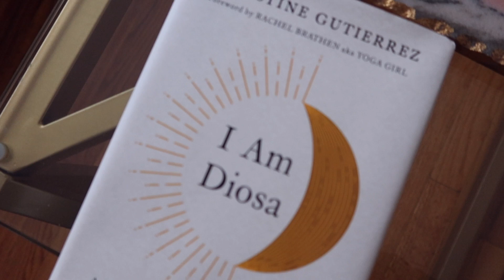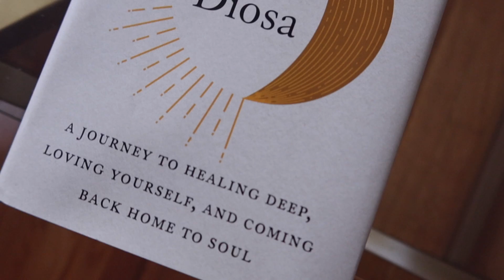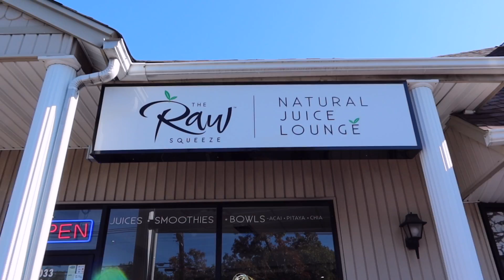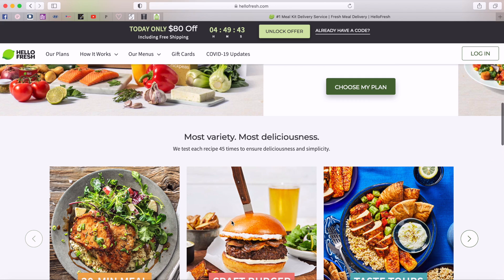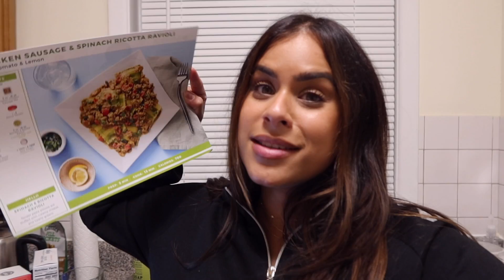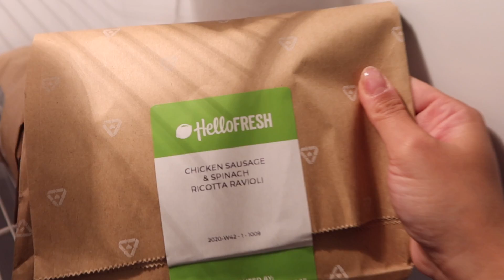What I Eat In A Day | Busy Work Day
DEETS:

BLACK LINEN ROBE (MEDIUM)

PEET'S CAFE DOMINGO (they sell ground and whole coffee options)

STARBUCKS DAIRY FREE HAZELNUT CREAMER

I AM DIOSA BOOK

CLEAR MUGS

BLACK OVERSIZED CARDIGAN (similar)

ELECTRIC TEA KETTLE